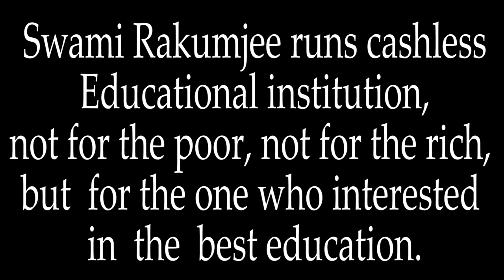Zen story 36 : Flower Shower by Swami Rakumjee |THIS IS TRUE EMPTINESS